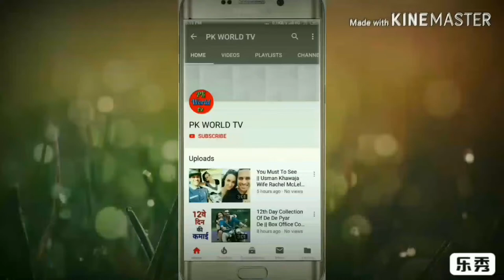Mohammad Hafeez Wife Nazia Hafeez || Best Moments Of The Life